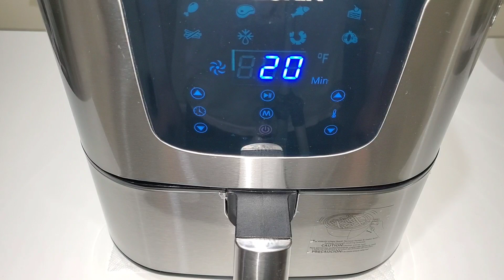AIR FRIED FRENCH FRIES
1 big russet potato, peeled
2 tbsp olive oil
salt